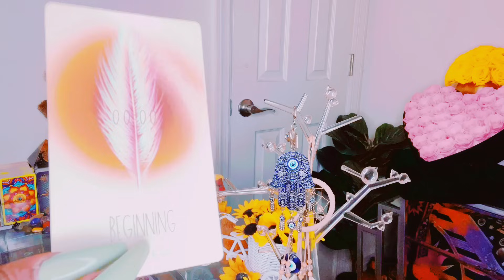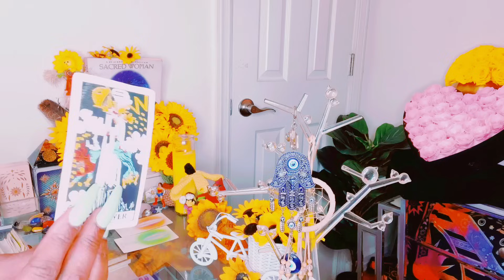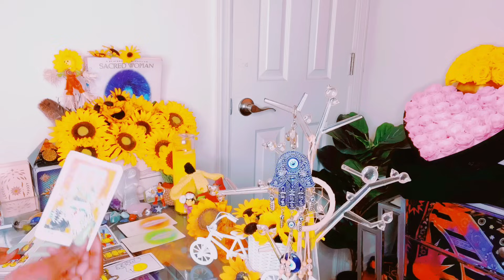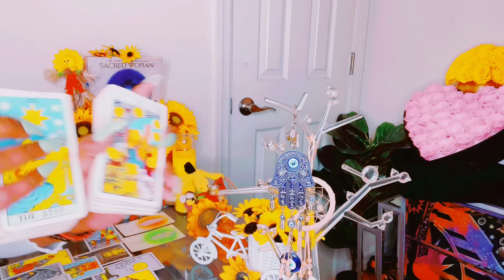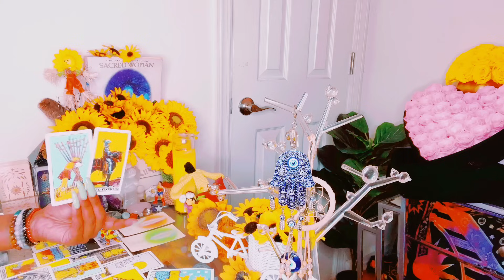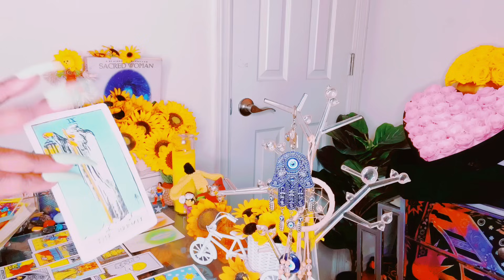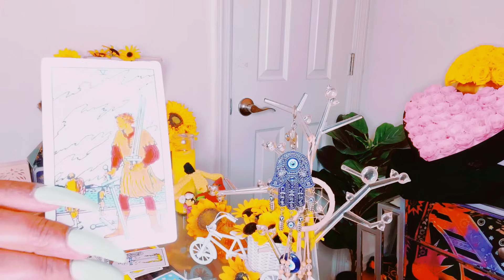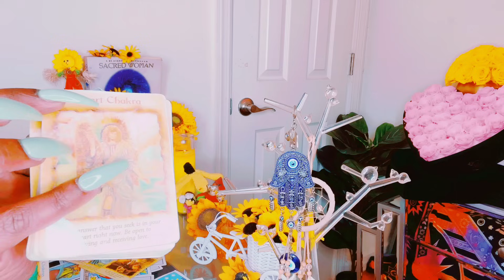THEY WORRIED U DECIDED TO DO THIS🫢REGRET REJECTED U|U ABOUT TO👀HOW SOMEONE TRULY FEEL|UR ENERGY IS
Mystic_sunflower33